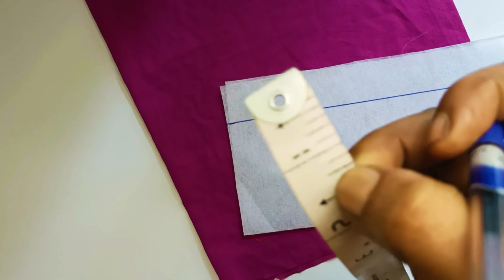churidar neck cutting and stitching in Malayalam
Jaya sree creation